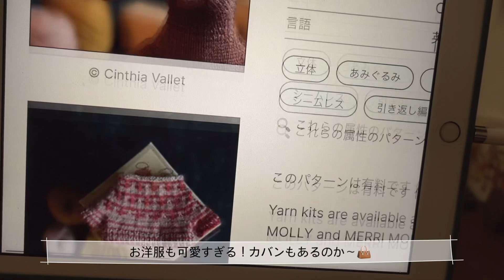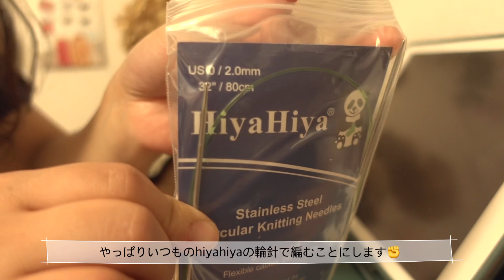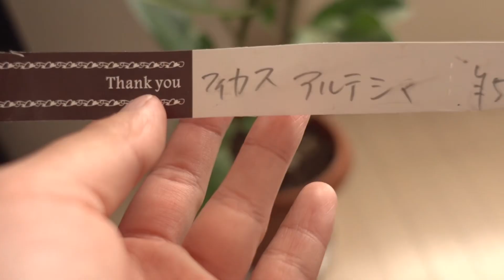vlog🧶 糸を染めて編みぐるみを編む/散歩と編み物/観葉植物をお迎えしたよ🪴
こんにちは！😊